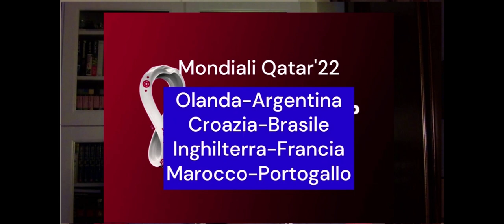Servizio Domenica Italiana Tv 9.12.2022